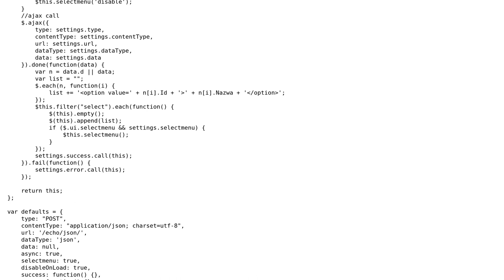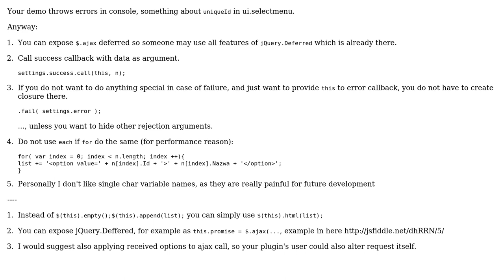Code Review: jQuery plugin for ajax select fill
With thanks & praise to God, and with thanks to the many people who have made this project possible! You are responsible for your own actions.